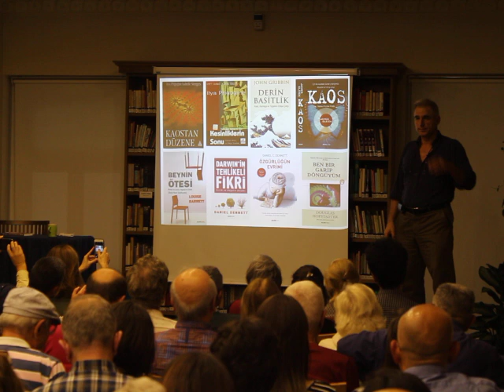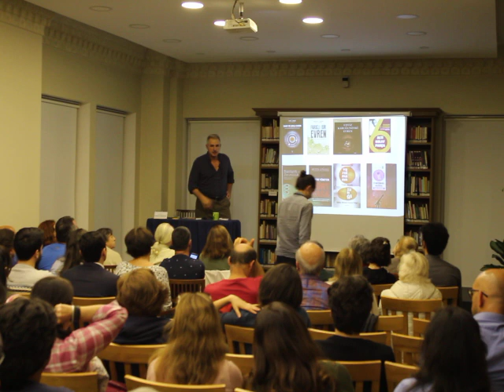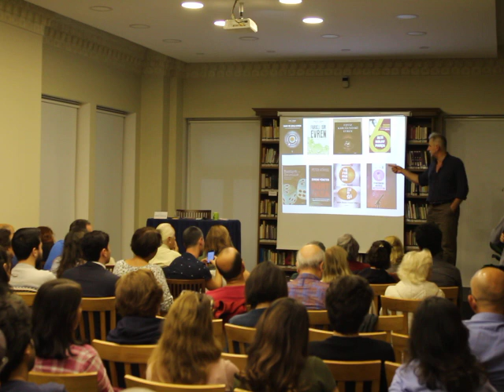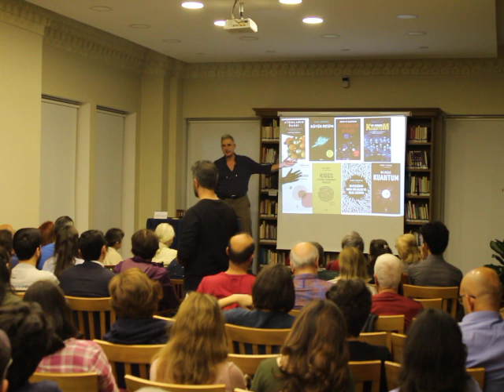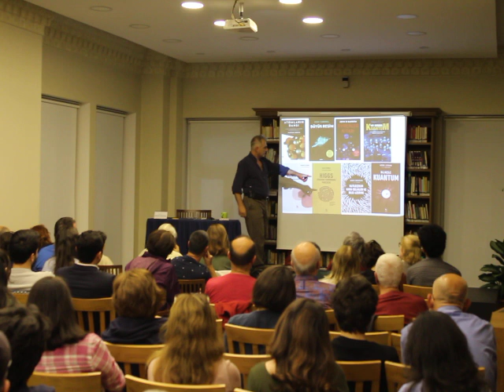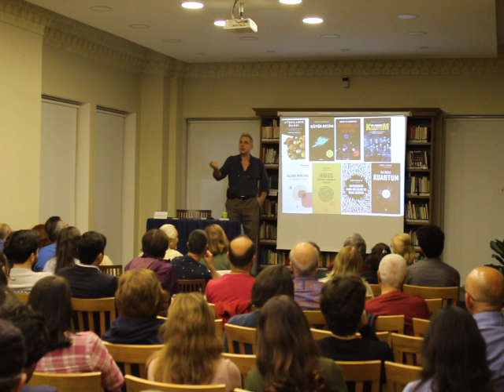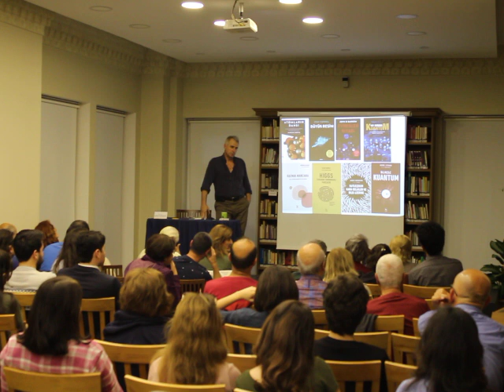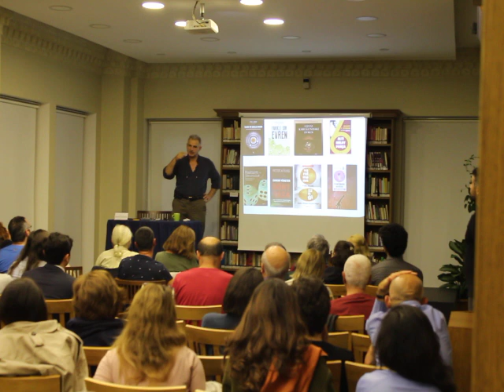Nedensiz Evren - 3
TESAK konuşması 13 kasım 2019 Nedensiz Evren (III)
belirlenimci bir evrende mi yaşıyoruz?
’’doğa’’ zar atar mı?  gerçek rastgelelik var mı?;  kuantum fiziği
Kaos kuramına kısa bir giriş
GünümüzBiliminin iki önemli buluşu: